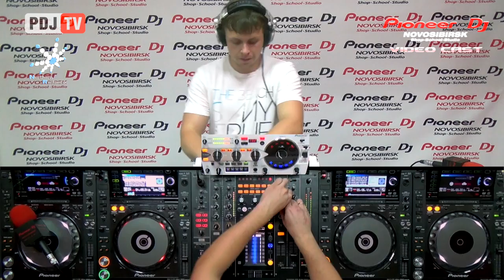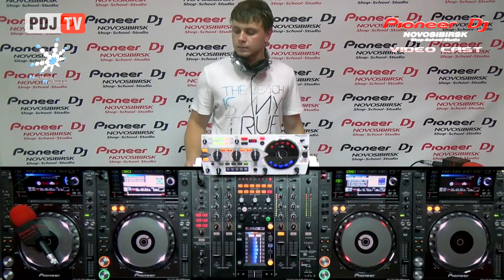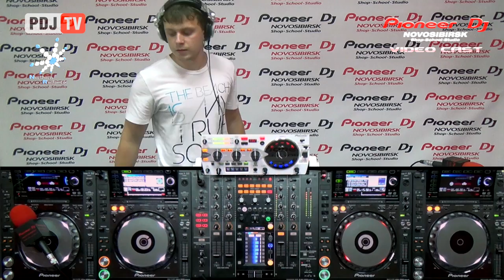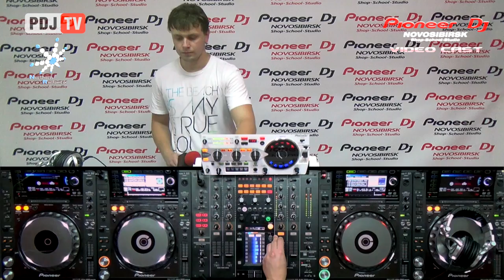Paints of Night: Part 1 by N-Radiance (Nsk) (Progressive Trance) ► Video-Cast @ PioneerDJnsk